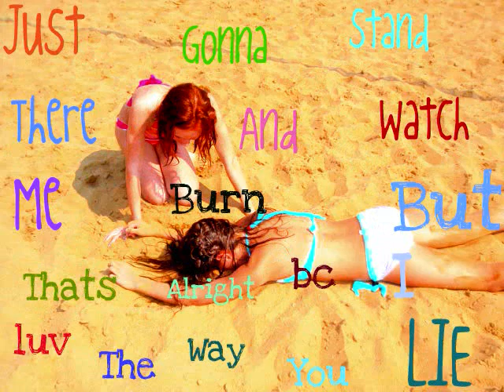Miley Cyrus Music Video The Time Of Our Lives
besties! i wuv u